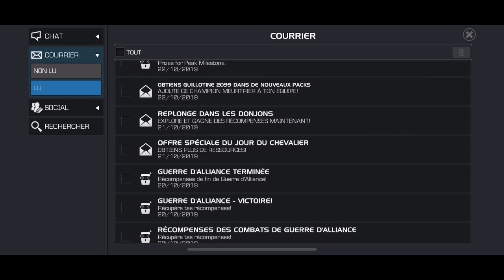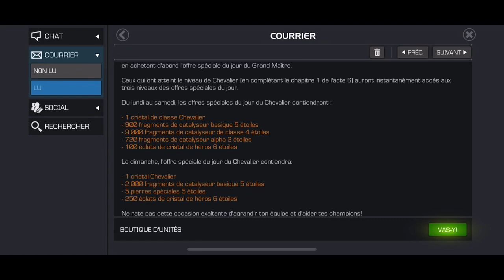Opening de pierres de comp 6* pour mon Aegon 6r2 !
Aujourd’hui petite vidéo de mon opening de pierres 6* pour mon aegon 6r2 !

L’offre est vraiment pas mal, j’ai hâte que mon aegon soit cs200 !